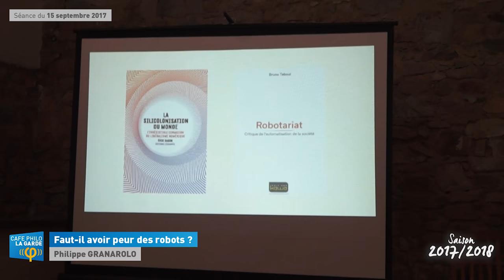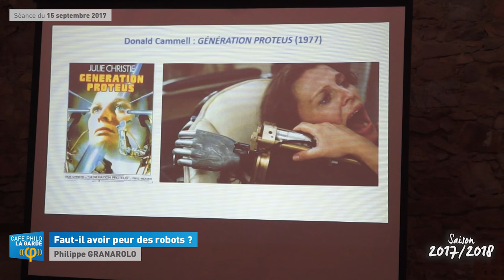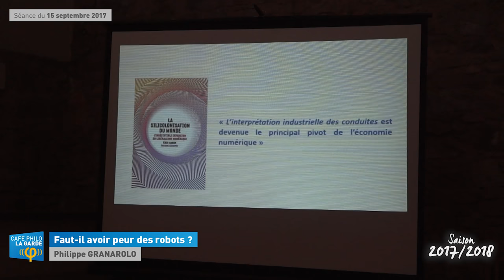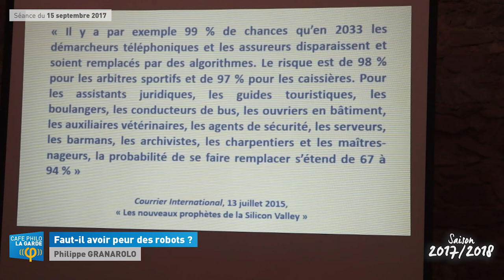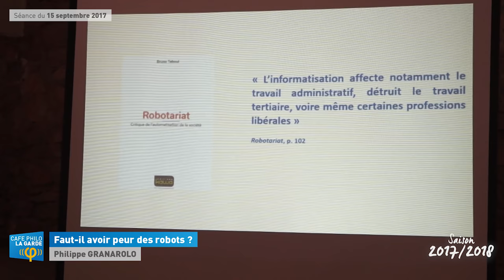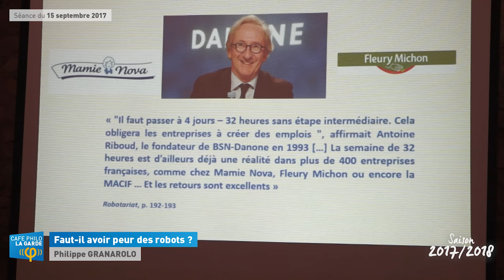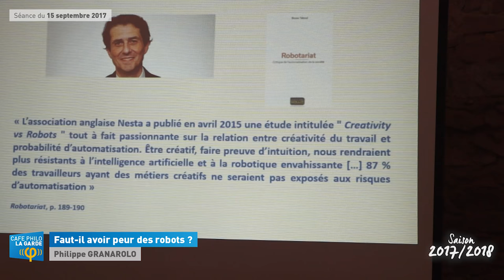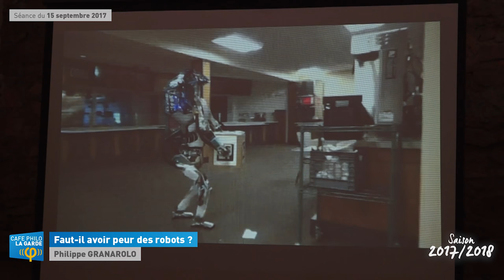"Faut-il avoir peur des robots ?" par Philippe Granarolo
Replay de la séance du Café Philo La Garde du vendredi 15 septembre 2017 animée par Philippe Granarolo, "Faut-il avoir peur des robots ?".

Captation vidéo : Bernard Vienet